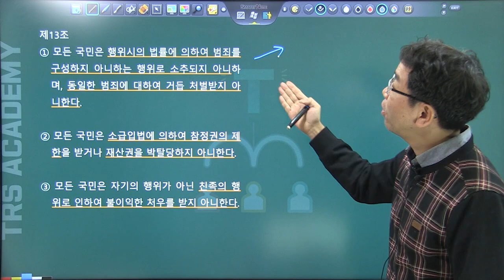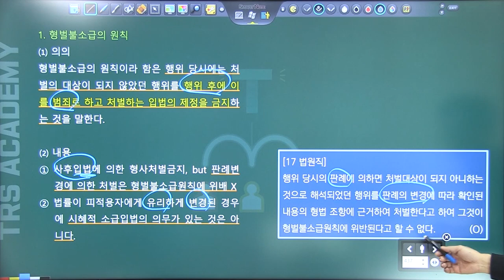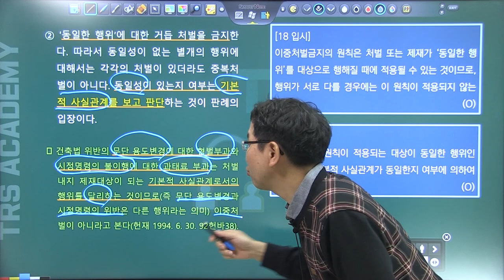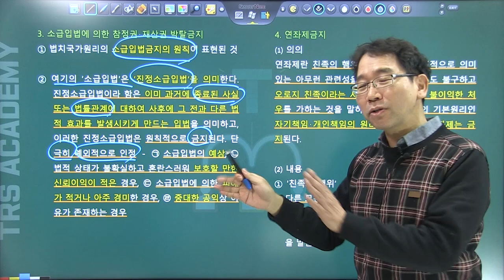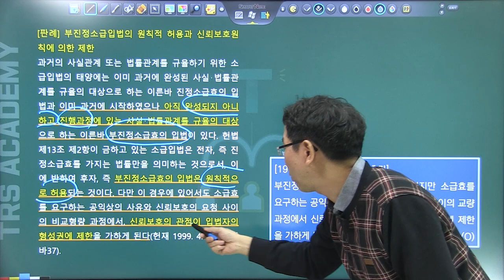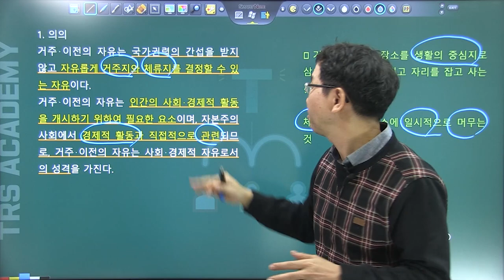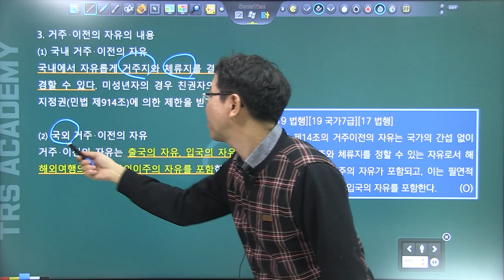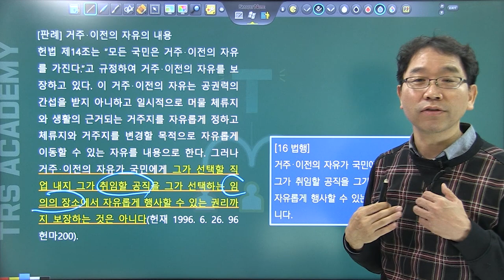배성중의 하루10분 헌법조문강의_#15 헌법 제13조 제14조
15번째 강의 헌법 제13조와 제14조.